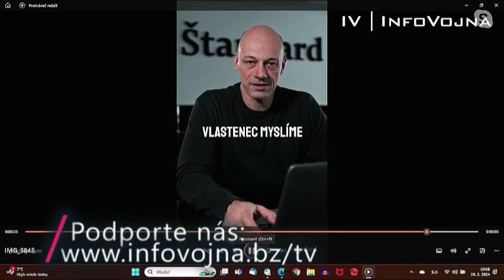Majerský nevie alebo je vydieraný?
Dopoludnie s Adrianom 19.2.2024